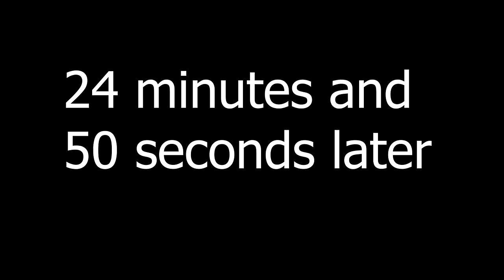UFC 300 Took Everything From Me - Card Reaction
UFC 300 just concluded featuring Jamahal Hill, Alex Pereira, Max Holloway, Justin Gaethje, Charles Oliveira, and Arman Tsarukyan. Here is my reaction to the card and to losing my parlays and Charles

0:00 Intro
2:00 Sparring
3:42 Garbrandt vs Fig
5:38 Jim Miller vs Bobby Green
7:35 Jalin Turner ruins my Parlay
11:16 Charles vs Arman
19:02 Max vs Justin
21:03 Pereira vs Hill